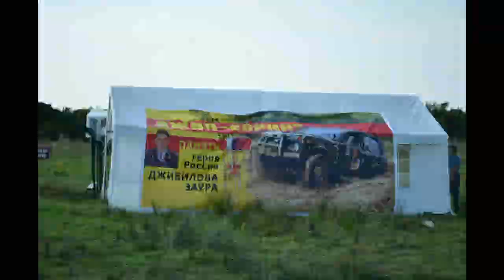СБОРЫ 4Х4. Джип-спринт. Память. Герой. России. Джибилов Заур. РСО-Алания.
Фильм предоставлен Кирилом Белоусовым. Мероприятие посвящено памяти Героя России, Джибилова Заура . Ценой собственной жизни младший лейтенант Заур Джибилов спас жизни своих сослуживцев и не пропустил на территорию республики смертоносное оружие. Благодаря его мужеству удалось избежать террористического акта на территории Северной Осетии. Указом № 1514 Президента России от 12 ноября 2012 года младшему лейтенанту полиции Джибилову Зауру Таймуразовичу за мужество и героизм, проявленные при исполнении служебного долга, было присвоено звание Героя Российской Федерации
Соревнования в его честь, прошли в РСО-Алания , Пригородный район с.Саниба. На мероприятии выступали представители всех Северокавказских республик.